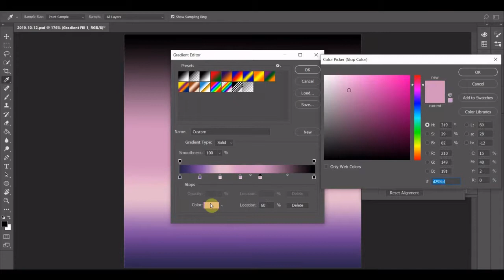October 12, 2019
Day 285! I like this one a lot. I like the color palette more than the design though. Still like what I did. I still think it's a very pretty design and is kind of intricate too.

Colors Used (Hex Key):
~ Martinique (29274C)
~ Affair (7E52A0)
~ Melanie (E6BCCD)
~ Viola (D295BF)
~ Daintree (012A36)